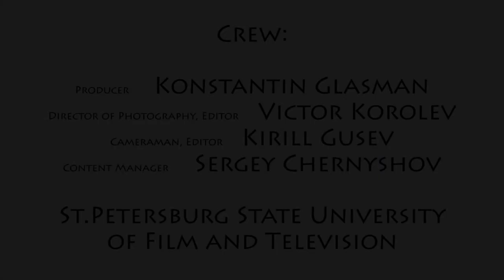Interview with Margaret Dawson